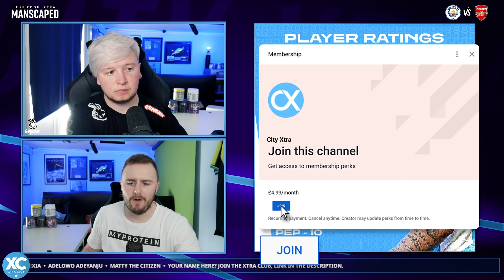We NEEDED that! | ManCity 5-0 Arsenal